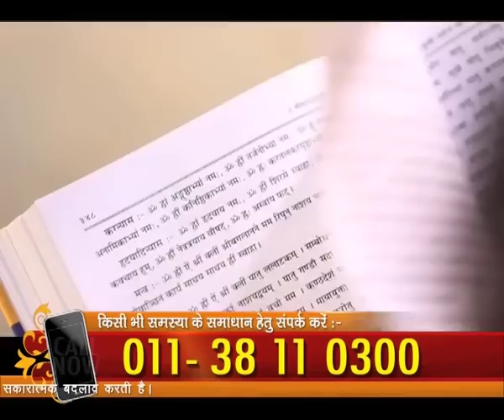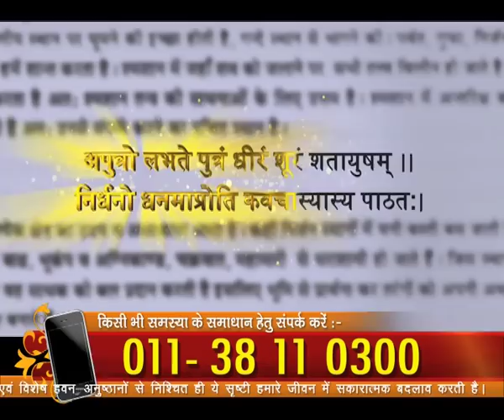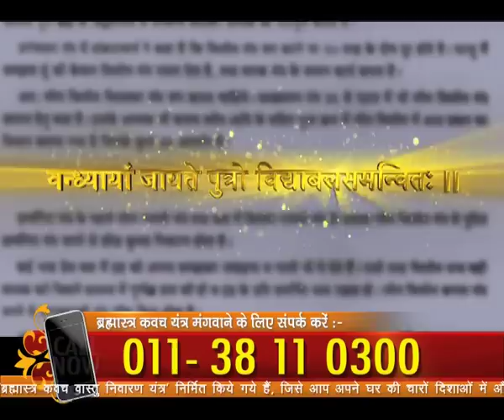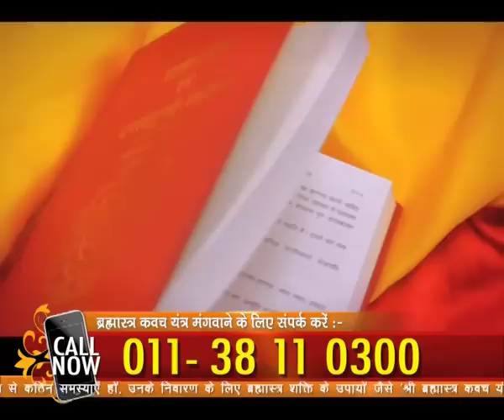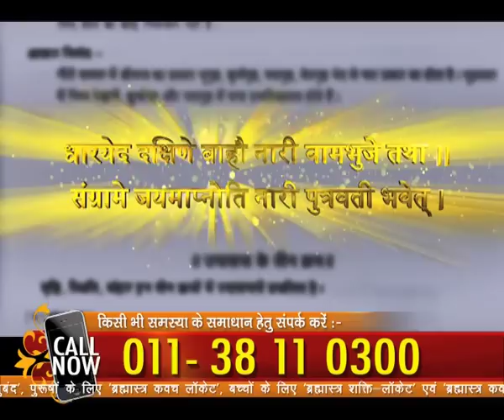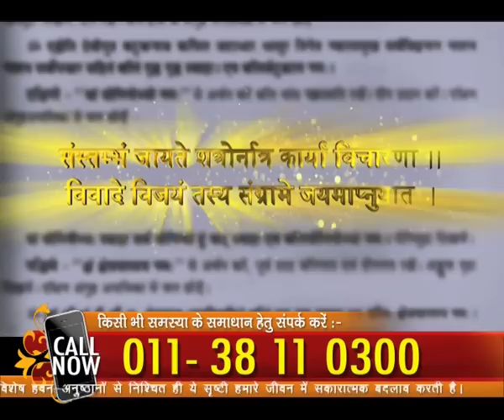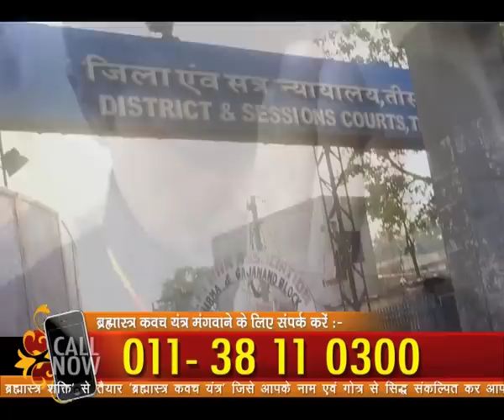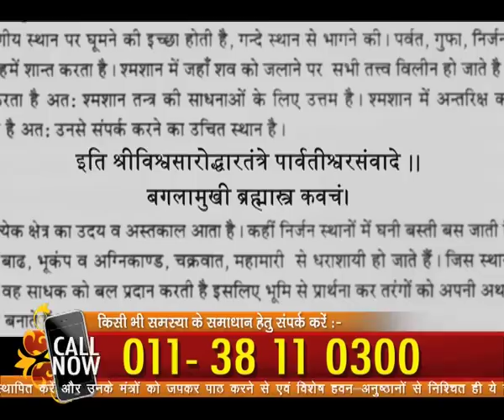BRAHMASTRA KAWACH YANTRA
Bhrahmastra Kawach Yantra has proved fruitful for thousands of  people who were let down by life. You can take control of you body, mind and soul. This is the one stop mechanism that will bring you to the level you desire.